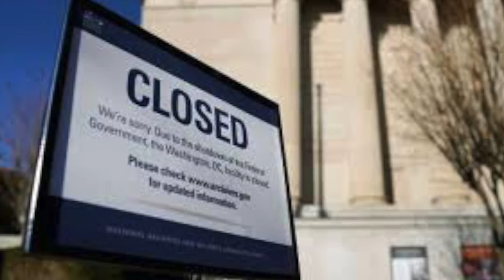YOU BROKE IT. YOU FIX IT!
Political Pop 1/31/19